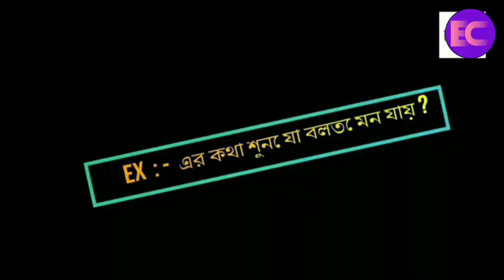Types of Bengali Jhakanaka Dance Roast | Biye barir dance | Funny Dance 2020 | Entertainment Circle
Instagram Thank You Guys For Watching My Video.